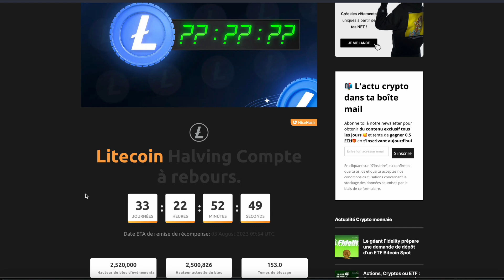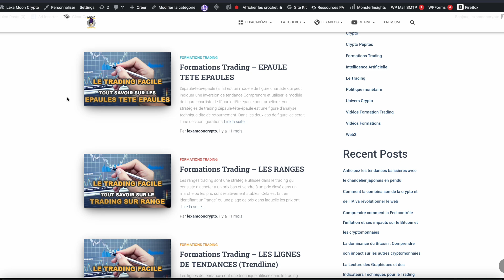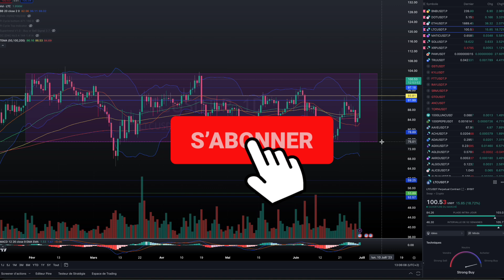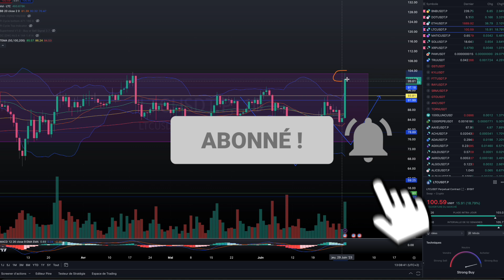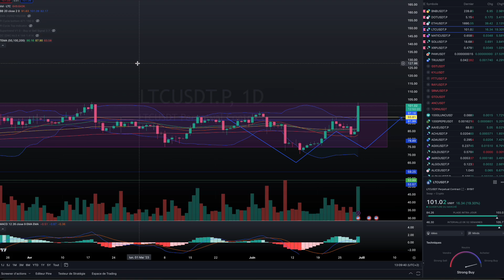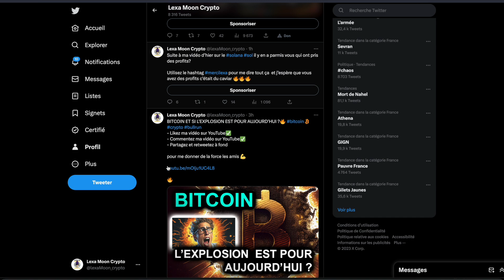LITECOIN - IL VA LANCER LE BULLRUN 🔥? CONFIG BULLISH 🚀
🔥Analyse du LITECOIN LTC